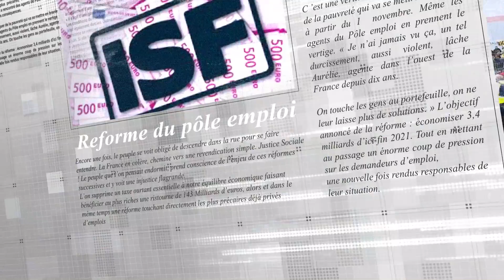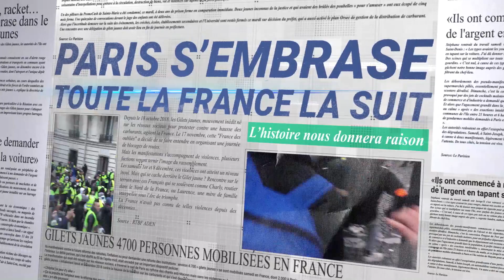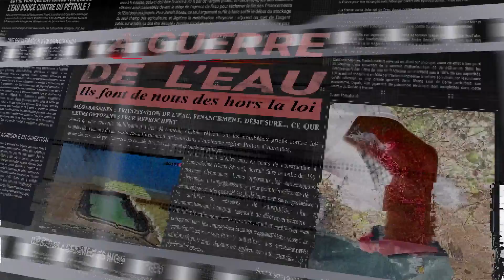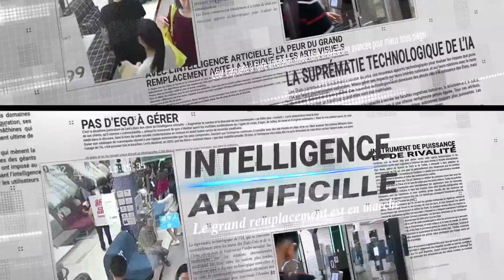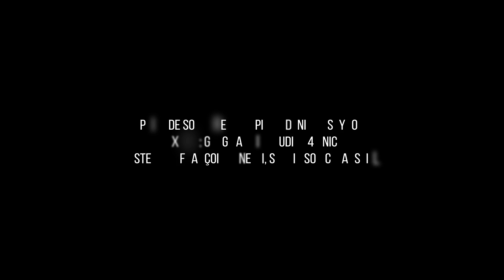Mais c'est un SKABOTAGE, juste un peu déjanté. Un SKA, qui en dit long. On va y arriver !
Pourtant écrit en 2020 un soir de confinement, ce morceau sort au bon moment. Une vision exacte  traitant des causes qui font que depuis 2017 des millions de Français sont dans la rue à hurler le nom de Jupiter en vain. Écoutez bien ! tout est dans le texte et le titre parle de lui-même !
👉 Amusez- vous à faire des arrêts sur images, tout est argumenté, uniquement que du factuel !

SKABOTAGE
HEY C’EST QUOI ÇA ?
C’est tout un monde QUI S’ENDETTE, DANS LA RUE ON HURLE AUX ABOIS
NOTRE ROI QUI PERD LA TËTE
ET N’ENTEND PLUS SON PEULPE ENCORE UNE FOIS
HEY TU VOIS PAS
ON TRAVAILLE DE PLUS EN PLUS
ON CREVE LA DALLE ET DES LE 15 DU MOIS
HEY HEY  TU SAIS QUOI
ON S’EST TOUS FAIT BRAQUER
PAR LES ENARQUES LES BANQUES ET L’ETAT

NE ME DIS QUE ÇA T’ETONNES
DE VOIR CETTE populace EN TOUT GENRE  QUI REBELLIONNE

JE SAIS BIEN QUE TU RIS JAUNE
COMME TOUS LES GILETS QUI DEFILENT DE L’ETE à L’AUTOMNE

HEY HEY ! ON VA Y ARRIVER
RIC RAC EN PLACE le peuple à voté
GARDE TA PESTE TON COLERA
C’EST A NOUS DE JOUER !

J’AURAI JAMAIS PENSÉ voir  ÇA DE MON VIVANT,
LA FRANCE A GENOU, LE COEUR SAIGNANT,
LUTTANT,
FAISANT UNE PRIÈRE,
COMME POUR VOULOIR SE FAIRE ENTENDRE DANS LES AFFAIRES EN COURS DE JUPITER

C’est une justice à 2 vitesses
Qui épargnera toujours la COUR DU ROI
Sa majesté qui s’entête
On aimerait entendre son coeur qui bat
Cette MILICE qui NOUS GUETE  PRETE a TIRER N’ATTEND QUE ÇA
Nous ON BATERA PAS EN RETRAITE
CAR C’EST POUR ELLE QUE L’ON SE BAT

DE VOIR TOUS CES CORPS CONFONDUS QUI REBELLIONNENT
COMME TOUTES CES FEMMES QUE TU ABANDONNES
QUI TRAVAILLENT JOUR ET NUIT EN ESPERANT NOURRIR LEURS MOMES

J’AURAI JAMAIS PENSER ÇA DE MON VIVANT,
Le monde et surtout ses habitants, Marchands,
 vers un autre avenir
Que celui qu’nous réserve la CLASSE malveillante
Qui voudrait nous voir mourrir

Hi heeee ho
ON VA Y ARRIVER

Hi heeee ho

Droit D’auteur réservés YANABAY COMPOSITEUR DENIS FILOSA